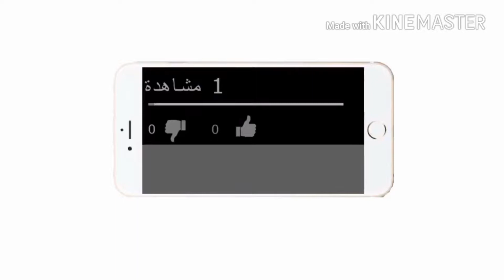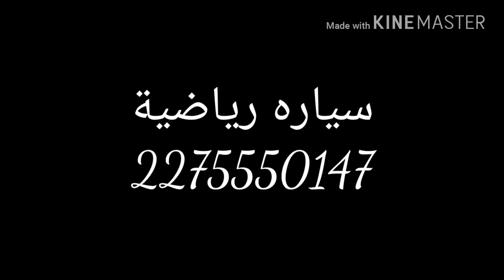كلمات سر قراند 4 سوني 3